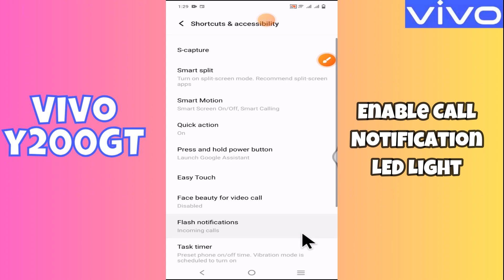Call notification led light Vivo Y200 GT | How to use call notification | Led light setting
In this video you will learn Call notification led light Vivo Y200 GT | How to use call notification | Led light setting